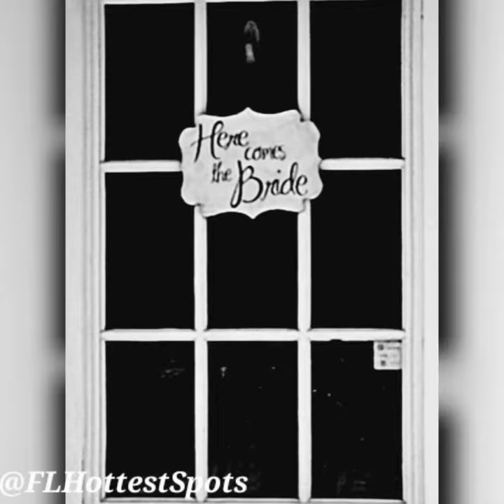Fiorelli Winery & Vineyard